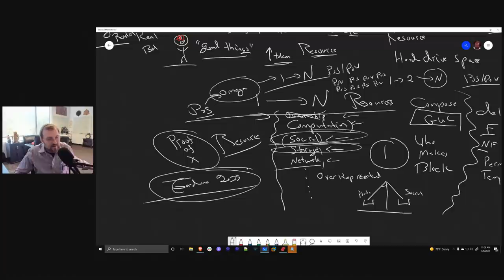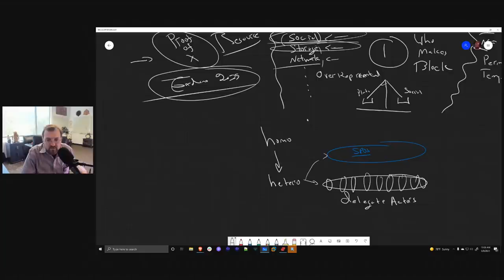Resources and 1 to N for Consensus